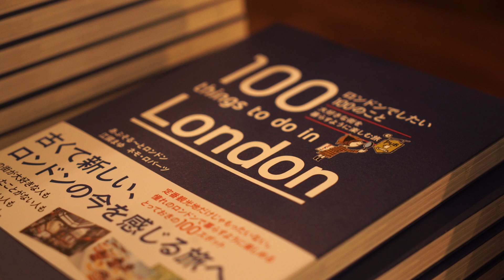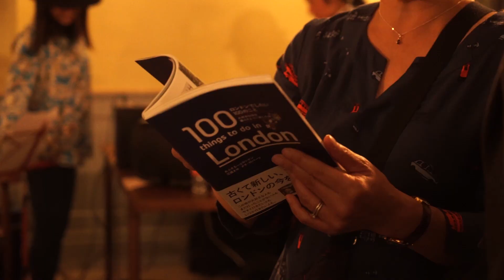『ロンドンでしたい100のこと』出版記念会 in London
あぶそる〜とロンドンが案内するガイドブック
『ロンドンでしたい100のこと』（2018）
出版記念パーティー in London の様子です！

著者：江國まゆ、ネモ・ロバーツ
スペシャルゲスト：玖保キリコ、平野亮一、エリオットゆかり
パフォーマンス：武本英之、宮城由泳、まさこ、時田あや

『ロンドンでしたい100のこと　大好きな街を暮らすように楽しむ旅』

Book Launching party for "100 things to do in London"
by Absolute London - London guidebook for Japanese people.

Author: Mayu Ekuni, Nemo Roberts
Special guests: Kiriko Kubo, Ryoichi Hirano, Yukari Elliott
Performance: Hide Takemoto, Yue Miyagi, Masako, Aya Tokita
DJ: Koichi Sakai

Filmed & edited by Masashi Nozaki